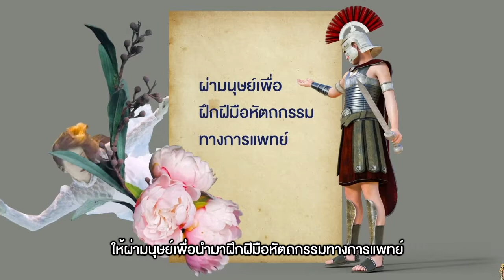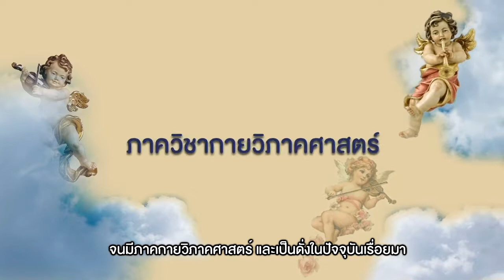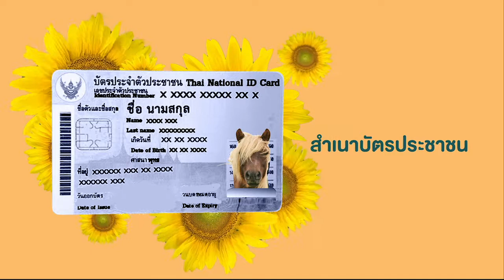ShowreelMotion a part of cadaver documentary.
Motionใช้ในสารคดีอาจารย์ใหญ่ นำเสนอประวัติการบริจาคร่างอาจาย์ใหญ่ทั้งในไทยและต่างประเทศ
เป็นส่วนหนึ่งของรายวิชาการผลิตสื่อสารคดี ของนักศึกษาปีที่ 3 ปีการศึกษา 2561
สาขาเทคโนโลยีการศึกษาแพทยศาสตร์ คณะแพทยศาสตร์ศิริราชพยาบาล มหาวิทยาลัยมหิดล
This is a part motion that I created for cadaver documentary presented historic of the cadaver who the medical students are going to use that cadaver for dissection in Thai and  another country.
This documentary is a part of the documentary class created by a team junior in 2018 on SIET, Mahidol university.

🎵 Track Info:

Title: Last Summer by Ikson
Genre and Mood: Dance & Electronic + Bright